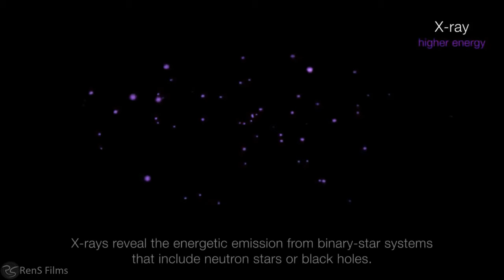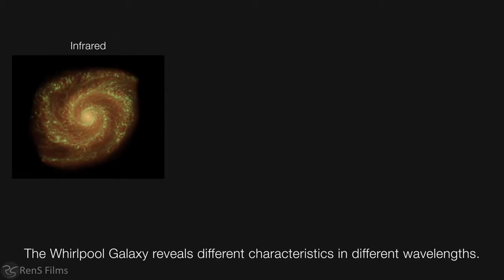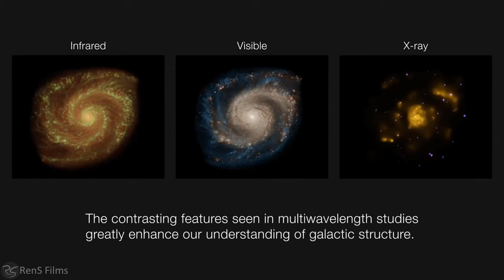4K SPACE AMBIENT RELAXING : NASA, SPACEX, HUBBLE TELESCOPE, GALAXY STARS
4K Amazing Space Video. Nasa, Spacex and Hubble Telescope Space Videos. Are you ready for a deep journey of space accompanied by space ambient music .

Space:
This video was created by combining pictures taken by planets, stars, solar systems and the hubble telescope, and relaxed piano music was added for a comfortable impression.

Deep Sleep Music:
Insomnia, Sleep Music, Calming Music, Meditation Music, Study Music, Sleep – Yellow Brick Cinema specializes in providing relaxing sleep music, calming music, stress relief music, spa music and yoga music with the aim of helping you sleep to deep sleep music and beat stress. Embedded with binaural beats and delta waves, RenS Cinema’s relaxing sleep music videos provide peaceful music to help you relax, engage in sleep meditation and achieve lucid dreams.

If you need soft music or music to help you sleep and suffer regularly with insomnia, use this sleeping music as calm music for soothing relaxation and experience the benefits of deep sleep music and relaxing sleep music. During stressful times, calming music and sleeping music can be really helpful for sleep hypnosis and meditation for sleep. Playing our sleep music provides soothing relaxation and makes one feel as if they are listening to relaxing spa music in a spa.  Our music for sleep and sleep meditation is ideal calming music for yoga, meditation and Zen or can be used as stress relief music. Binaural beats and delta waves ensure that our soothing music will not only help to relax you, but can also be beneficial in aiding yoga, sleep hypnosis, meditation for sleep, study sessions and lucid dreams. Whether you want calming music for a power nap or refreshing sleep meditation music, Yellow Brick Cinema’s relaxing sleep music will support you and make you wonder why you didn’t try healing music for sleep meditation and sleep hypnosis earlier. Of course, to relax and achieve Zen, our spa music, massage music and music for insomnia with its embedded delta waves is essential deep sleep music and great to help as soft music for insomnia, enabling you to relax as if in a spa and engage in lucid dreams.  So, if you need music to help you sleep, use this soft music as soothing music to relax and sleep.

All rights of the video are reserved. Edited video by RenS Film.
* Source: *
Compiled Images and Videos from Spacex, Nasa, Hubble Telescope Official Site, Space Telescope and Esa.int Official site.
Thank you for your help.